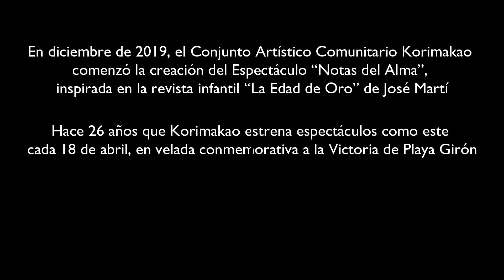Cap 2 DandolaNota